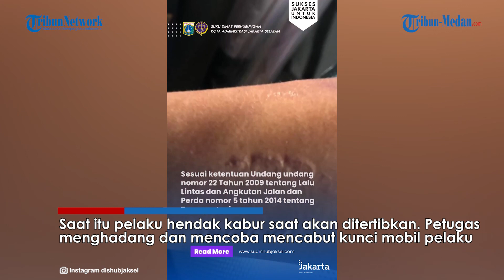SERAMNYA Pemobil di Jaksel Gigit Petugas Dishub Gegara Tak Terima Mobil Diderek, Brimob Turun Tangan